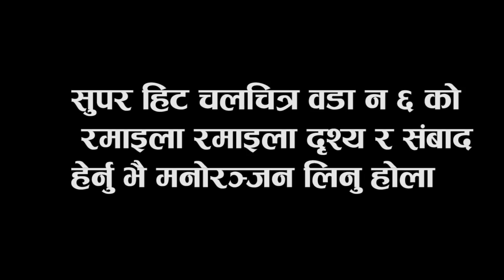'हल्का रमाइलो' माग्ने बुढाको वडा नम्बर ६ - WODA NO 6 - NEPALI MOVIE COMEDY CLIPS - MAGNE BUDA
© by Budha Subba Digital Pvt.Ltd.